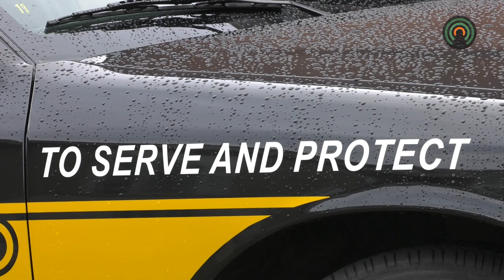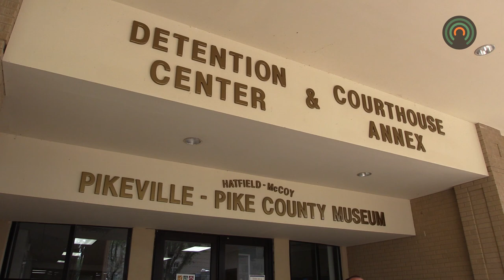Convicted rapist arrested at Pike County School